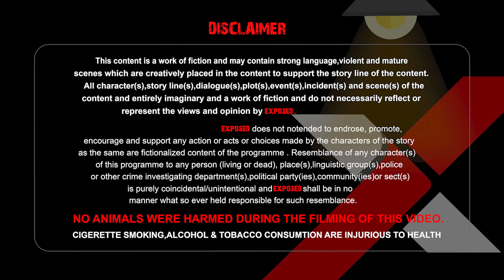Official Trailer - Agomani 2 (আগমনী ২) | Deep, Sunamika | 15 Oct | Exposed Originals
Agomani 2: Official Trailer | Series directed by Deep Das, based on true events premieres 15th October , only on ExposedOrignals.

Cast: Deep Das, Sunamika Sardar, Rupam Das, Rishav Burman, Rishika Burman, Gopal

Special thanks: Konnagar beltola bari

Director: Deep Das

Story Adaptation Screenplay & Dialogues: Subhadeep Sarkar

Cinematography: Sayan Routh

Edit: Sayan Routh

Art Director: Rupam Das, Rishav Burman

Poem Written & Voice: Subhadeep & Sunamika

Production House: EXPOSE ORIGINALS

This is short film and music video channel that owned by S Routh & D Das

Now watch and download bengali movies and series and much more on Exposed!

Movies | Original shows | Short films | Music videos |